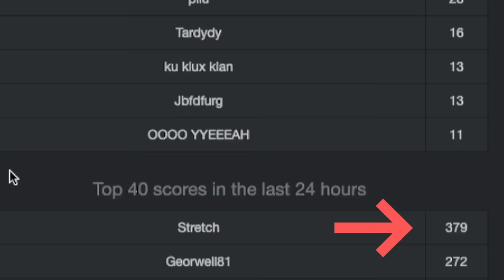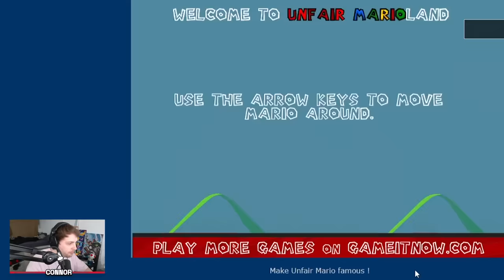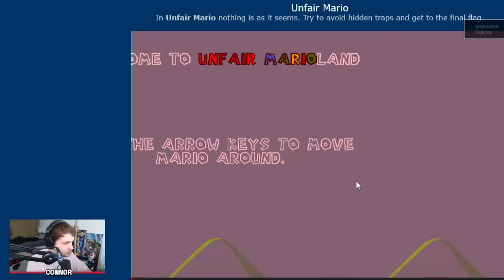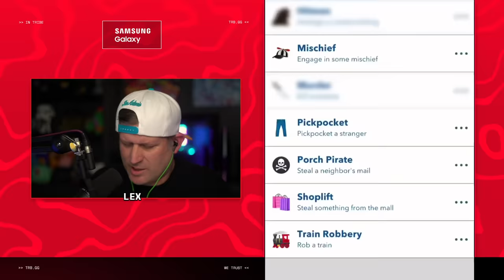We Played Games That Made Us RAGE! It was a mistake...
OJ, Ben, Kairos, Lex, & Connor play a series of games

We Played Games That Made Us RAGE! It was a mistake... This is like Funniest Gamer Rage of 2022, 8 MINUTES OF GAMER RAGE, RAGE GAMES! (Geometry Dash), Asmongold Plays a Game Designed to Make you RAGE QUIT (ALTF4͏͏), I Combined 2 of The Hardest Rage Games - Sticking Over It, 3 RAGE GAMES - Markiplier, and many more PC & mobile rage game compilations!